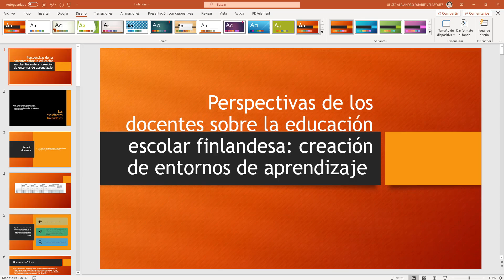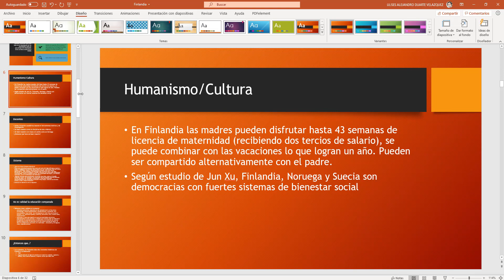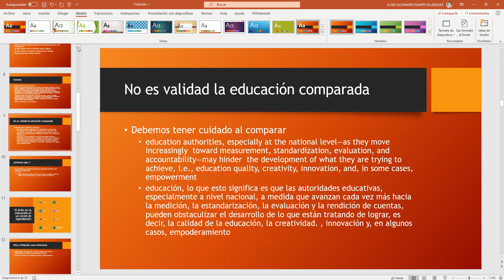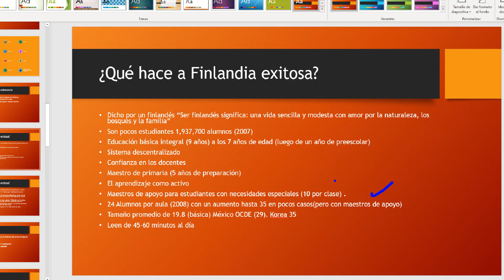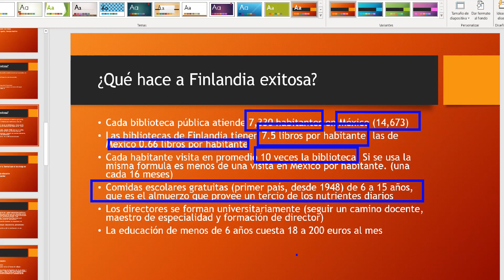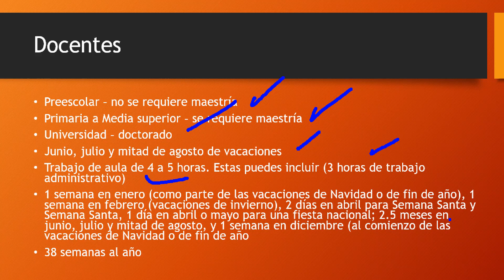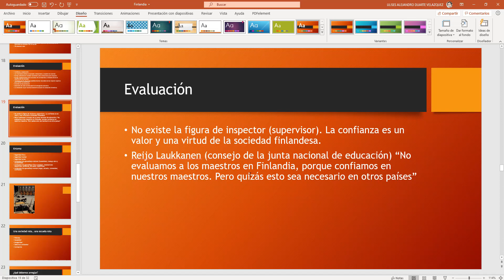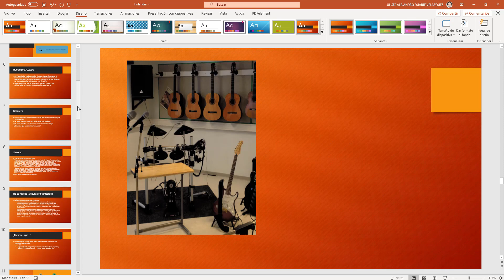Educación en Finlandia │ desde una visión docente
Educación en Finlandia │ desde una visión docente. En este vídeo te comparto las ideas que me dejo leer el libro del Dr. Eduardo Andere M. en su libro "Perspectivas de los docentes sobre la educación escolar finlandesa: creación de entornos de aprendizaje" (Teachers' Perspectives on Finnish School Education: Creating Learning Environments), en donde esta claro que somos una socidad y cultura diferente, pero lo más importante es que se debe confiar en los docentes para lograr una educación de excelencia en la Nueva Escuela Mexicana, basada en la equidad.